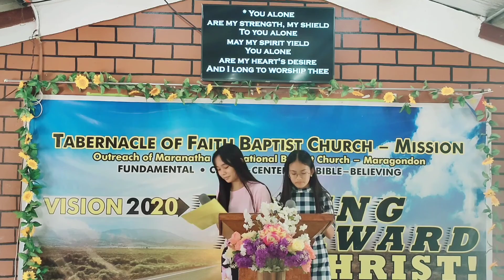AS THE DEER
SPECIAL NUMBER:

SIS ANGELINE AND SIS KC